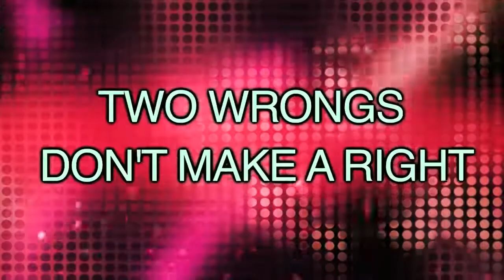51 - Two Wrongs Don't Make a Right - American English in a Minute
Two Wrongs Don't Make a Right -  American English in a Minute

1 - What Am I   Chopped Liver -  American English in a Minute
3 - To Split Hairs  - American English in a Minute
4 - To Get Up To Speed - American English in a Minute
5 - What Am I   Chopped Liver  - American English in a Minute
56 -  Burning Bridges -  American English in a Minute